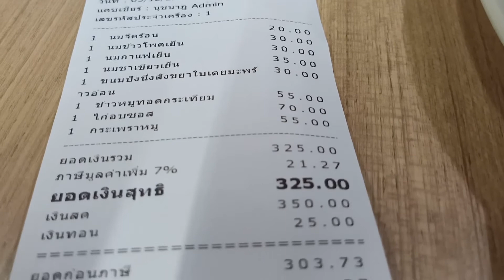วันนี้มากินร้านคอนม สั่งนมกาแฟ นมข้าวโพด นมร้อน ข้าวผัดกระเพราหมู ข่าวหมูทอด ข้าวไก่อบ ขมปังนึ่ง